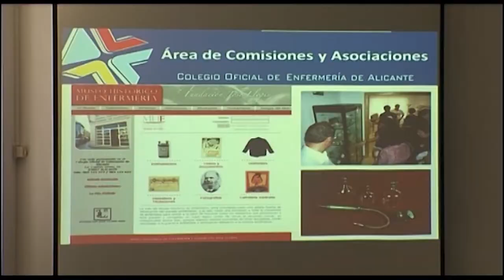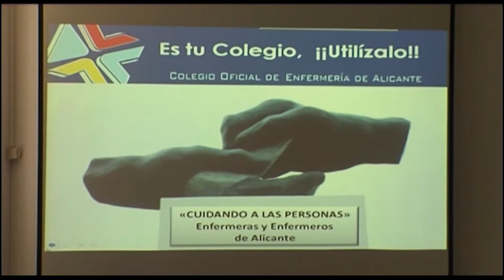Orientación profesional para alumnado de 4º (UA) | Cecova TV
Tras cuatro años de formación en la Facultad de Ciencias de la Salud de la Universidad de Alicante, es ahora cuando llega el momento de tomar decisiones para los nuevos egresados, enfermeros y enfermeras que han de buscar su hueco en un mundo que no se lo va a poner fácil. Para ayudarlos y orientarlos en las diferentes posibilidades que existen, el Colegio de Enfermería de Alicante organizó un jornada de orientación laboral.